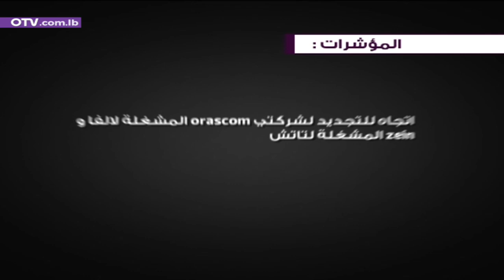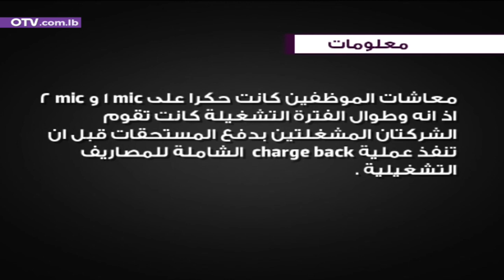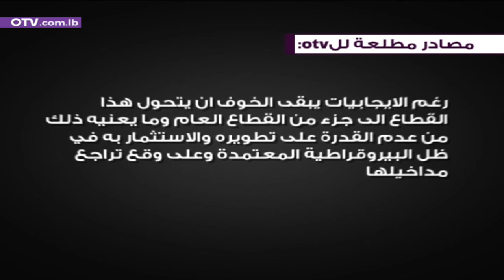الدولة تستعيد قطاع الاتصالات الى حين اعداد دفتر شروط جديد واجراء مناقصة